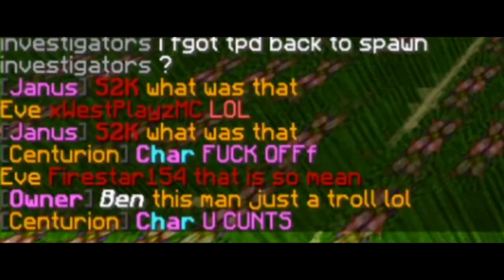I put everybody in a FAKE Cactus Maze..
Thanks for everybody who participated and the staff who helped :)